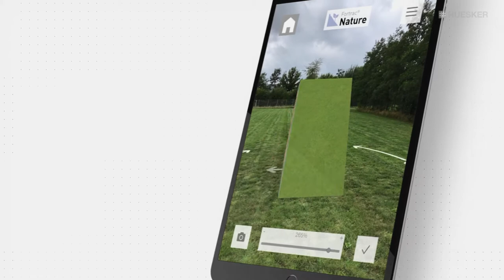Augmented Reality App | Fortrac Systems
Platzieren Sie „Geogitterbewehrte Erde“ doch mal in Ihrem Büro!?
Testen Sie die HUESKER Augmented-Reality-App jetzt kostenlos auf Ihrem Smartphone oder Tablet. Platzieren Sie unsere Fortrac Systems Bauwerke wo auch immer Sie wollen und entdecken Sie den Systemaufbau detailliert und interaktiv. Jetzt einfach kostenlos im App Store oder bei Google Play herunterladen.